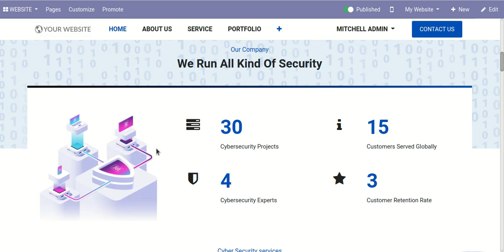Corpomate Theme - Remove Shape v14 Odoo